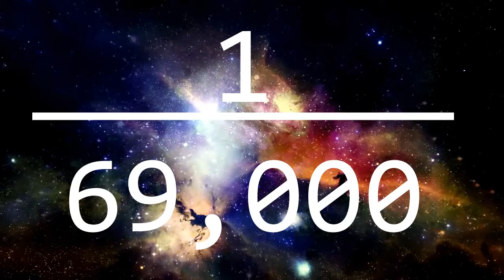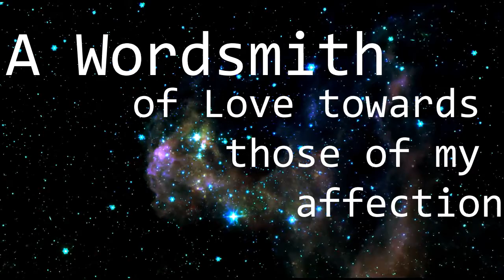A Quick History of Homosexuality